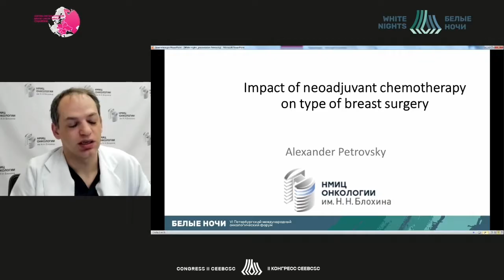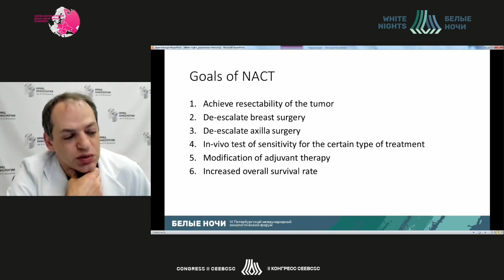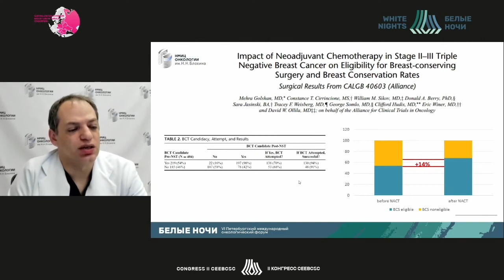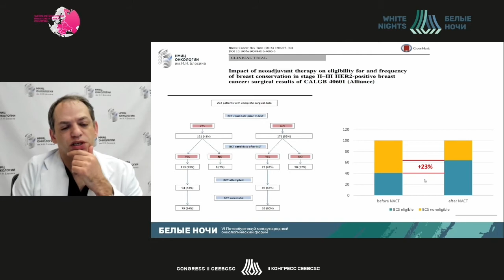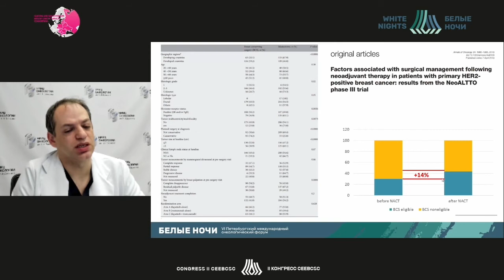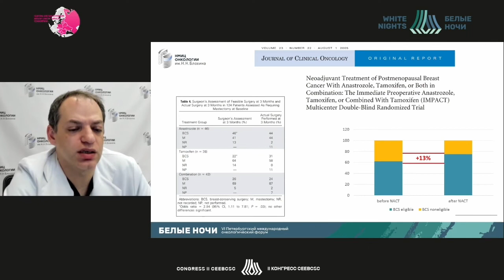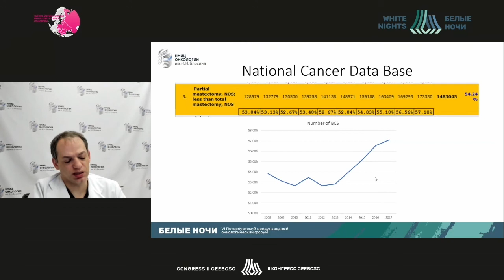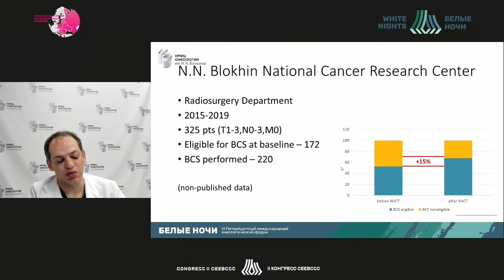Does neoadjuvant chemotherapy affect surgery extent? (Alexander Petrovskiy)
Alexander Petrovskiy- Deputy Director for Cancer Care Development in the Regions, N.N. Blokhin Research Center of Oncology of the Ministry of Health of the Russian Federation, Moscow